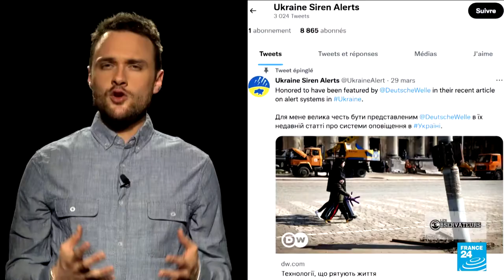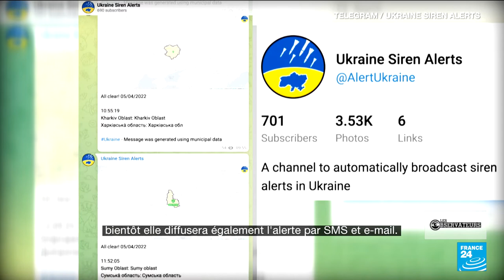"Ukraine Siren Alerts" : un nouveau système en ligne informe les Ukrainiens des raids aériens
Depuis le début de l'invasion russe en Ukraine, le 24 février, le son des sirènes retentit très fréquemment dans plusieurs villes du pays pour prévenir les citoyens des raids aériens imminents et leur permettre de se mettre à l'abri. Mais ces alertes ne sont pas toujours fiables et surtout, elles ne sont pas toujours entendues par l'ensemble des habitants. Un étudiant américain basé en Israël a décidé de mettre en ligne une solution : son outil "Ukraine Sirens Alerts" notifie en temps réel et sur les réseaux sociaux des alertes aériennes dans tout le pays.